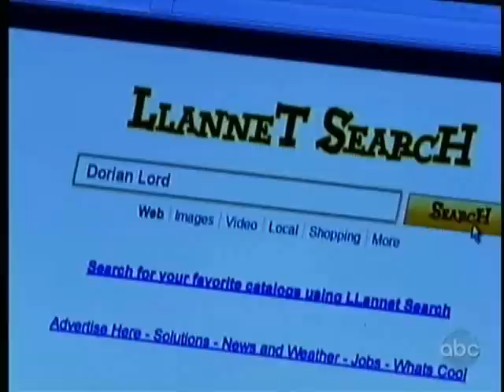1-28-11- Joey, Aubrey, Kelly, and Cutter